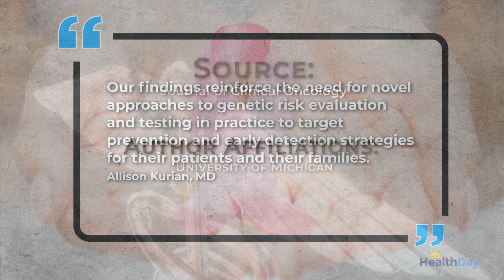Many Breast Cancer Survivors Aren’t Receiving Genetic Testing Even When They’re Eligible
Genetic testing is important in guiding breast cancer treatment, but a new study finds it often falls through the cracks.

Many breast cancer survivors who are eligible for genetic testing are not receiving it, a new study finds.

The tests are becoming more important in guiding cancer treatment and follow-up care,

But researchers say they can fall through the cracks while patients undergo treatment, manage side effects and monitor for recurrence or progression.

The study included more than 14-hundred women who were surveyed seven months and again six years after they were diagnosed with early-stage breast cancer.

Nearly three-quarters of the participants who met the criteria for genetic testing after diagnosis received it.

And about half who qualified during follow-up care said they were tested.

The good news, according to the study, is that the majority of women who had a genetic variant talked to family members about their results.

The senior author says, “Our findings reinforce the need for novel approaches to genetic risk evaluation and testing in practice to target prevention and early detection strategies for their patients and their families.”